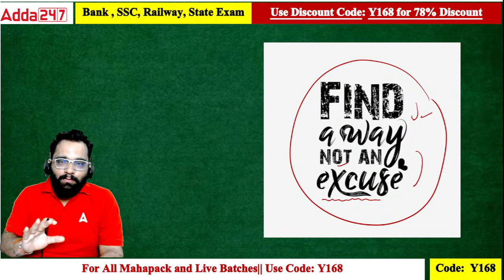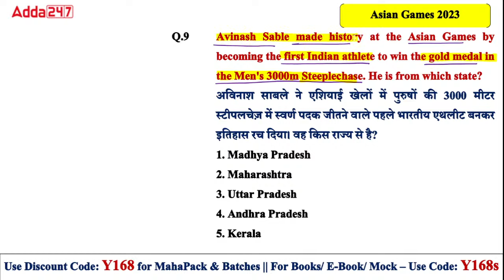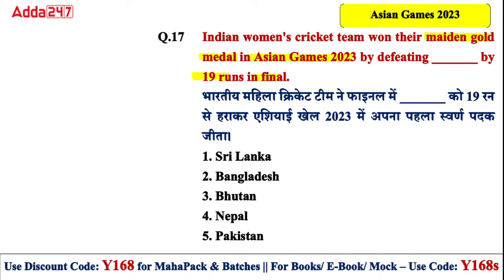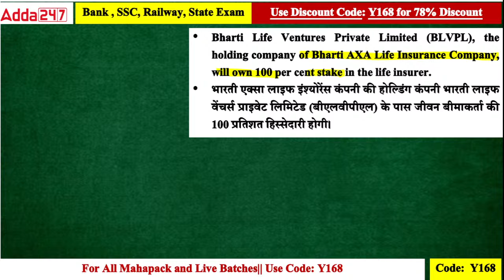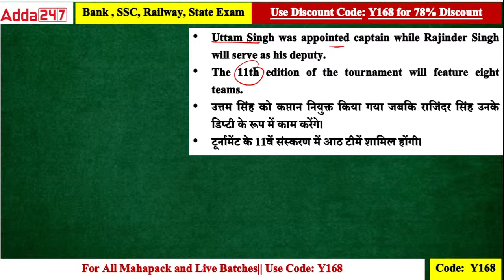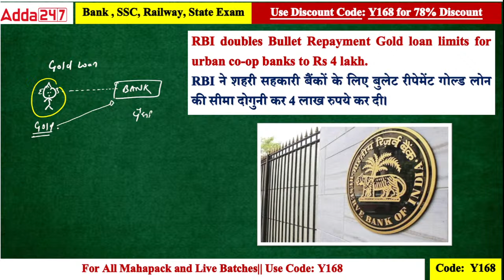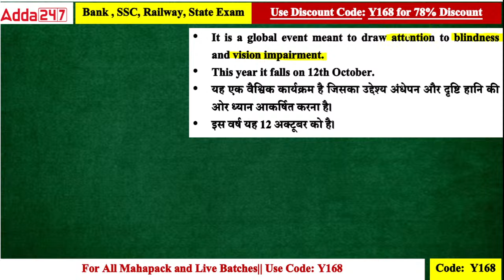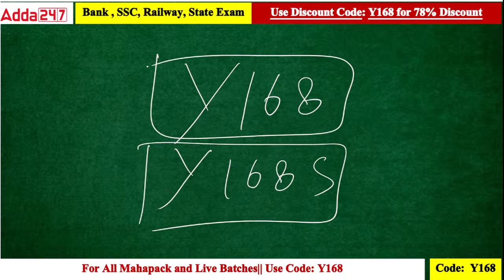12 October 2023 Current Affairs | Current Affairs Today | Current Affairs 2023 by Ashish Gautam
12 October 2023 Current Affairs | Current Affairs Today | Current Affairs 2023 | Daily Current Affairs by Ashish Gautam: In Today's Current Affairs Session we will discuss daily current affairs MCQ, Important Current Affairs for All Competitive Exams Preparation. Current General Awareness Session for Government Exams Preparation with GK Questions and Answers in Hindi and English.

Ibps clerk powerpack target ibps clerk 2023 batch

00:00 Current Affairs Today
00:46 Current Affairs Motivation
04:24 Current Affairs MCQS
21:26 Bharti Group French Partner
23:57 Mera Yuva Bharat
28:43 Sultan of Johar Cup
31:00 Most Centuries Record
32:57 RBI Bullet Repayment
40:33 World Sight Day
44:38 8th Ayurveda Day
45:23 Operation Ajay
46:20 Lek Ladki Scheme
46:49 India France Agreement